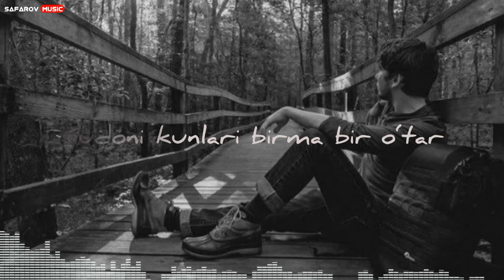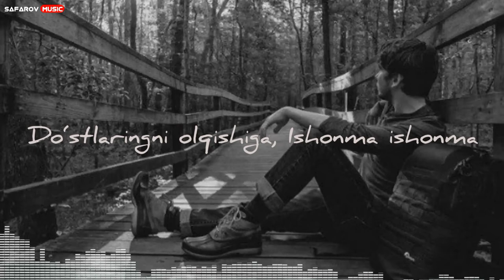Saidahmad Umarov - Ishonma, Ishonma (Cover)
Bizni ko‘zatib boring !!